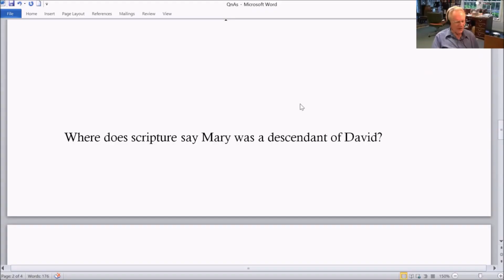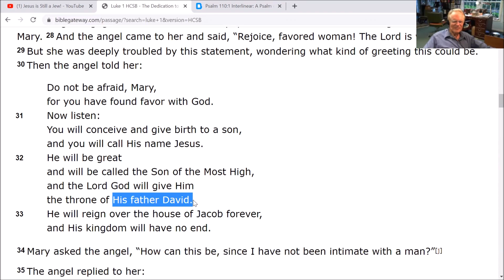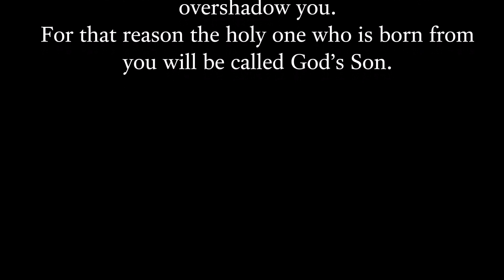Where does scripture say Mary was a descendant of David?